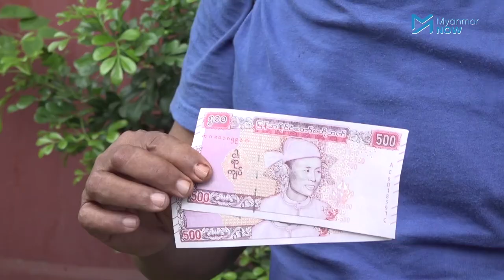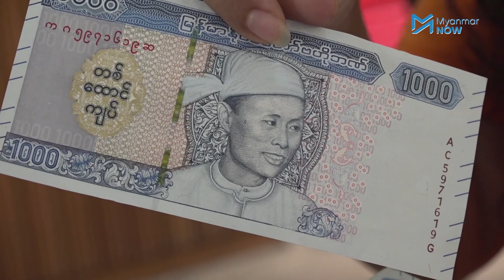ဗိုလ်ချုပ်အောင်ဆန်းပုံပါ ၅၀၀ တန် ငွေစက္ကူ ဖြန့်ဝေ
အာဇာနည်နေ့အထိမ်းအမှတ်အဖြစ် ထုတ်ဝေရန် ကြေညာထားသည့် ဗိုလ်ချုပ်အောင်ဆန်းရုပ်ပုံပါ ၅၀၀ တန်ငွေစက္ကူများကို ဇူလိုင်(၂၁)ရက်တွင် ပြည်သူများထံ ဖြန့်ဝေလိုက်သည်။

အခြားသော ငွေစက္ကူများကိုလည်း ဗိုလ်ချုပ်ပုံဖြင့် ထုတ်ဝေစေချင်သည့် ပြည်သူများရှိသလို ဖက်ဒရယ်ကို ရှေးရှုပြီး တိုင်းရင်းသားခေါင်းဆောင်ပုံများဖြင့် ထုတ်ဝေစေချင်သည့် ပြည်သူများလည်း ရှိကြသည်။